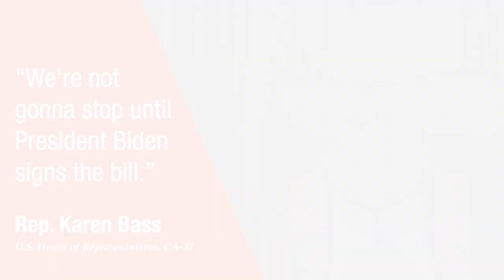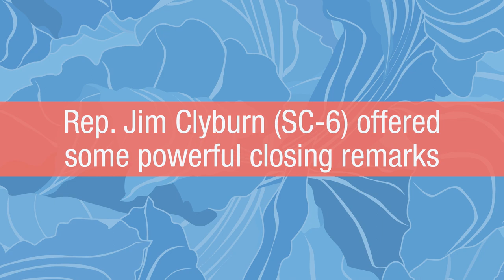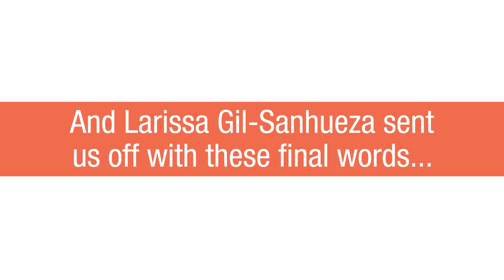Spring Lobby Weekend 2021: That. Was. Powerful.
Hundreds of young adult advocates from all around the U.S. brought a clear and compelling message to Congress: Our country needs urgent action to end the crisis of systemic racism and militarization in policing.
More than 500 advocates gathered online for Spring Lobby Weekend, March 20-22, 2021. We spent Saturday and Sunday hearing from powerful speakers about the crisis of police violence, discussing the stories we bring, practicing how to lobby, and learning from each other and experts about our policy ask: passing the meaningful reforms included in the Justice in Policing Act (H.R. 1280).
On Monday, we flooded Capitol Hill with that message, virtually visiting more than 140 congressional offices by phone and video! Full recap
Video edited and produced by Wesley Wolfbear Pinkham
with support from Adlai Amor, Jim Cason, Annie Chiorazzi, and Larissa Gil-Sanhueza
Live video production by Rob Hix
Event photography by Joe Molieri